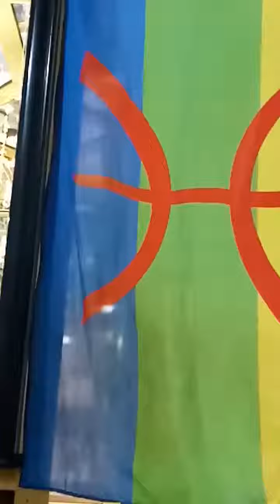Asefru Amor Timsounine Tikli n'tabeddit n'wugdud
Bab m'wawal ( parolier ) : Amor n' Timssounine Facebook